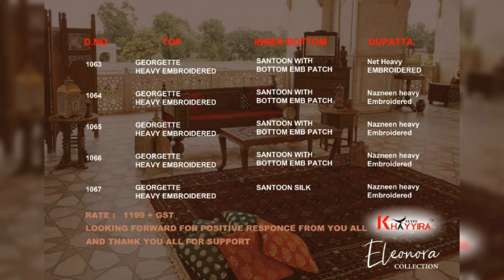Stuff Export Presents Kahyyira Suits Eleonora Pakistani Style heavy Embroidered Work Suits Catalog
Catalog KHAYYIRA ELEONORA COLLECTION
Pcs     5
Size     Semi Stitched
Fabric details given in picture.
Top : Heavy Embroidered Georgette semi stitch *
Inner Bottom : Santoon Silk with bottom patch
Dupatta : Nazneen/Net heavy embroidered

stuff export
dress material
lehenga choli
bridal wear
kurti
designer kurti
mayur batik dress material
rinaz fashion
rinaz fashion surat
jush cotton dress material
mayur dress material
mayur dress material jetpur price
kajal kurti
shree fabs latest collection
sana safinaz lawn 2020
shree ganesh pranjul cotton dress material
PAKISTANI SALWAR KAMEEZ
salwar suits
pakistani suits online
kahyyira suits
online pakistani suits in india
online pakistani suits

stuff export
dress material
lehenga choli
bridal wear
kurti
designer kurti
rinaz fashion
rinaz fashion surat
mayur dress material
kajal kurti
PAKISTANI SALWAR KAMEEZ
salwar suits
pakistani suits online
kahyyira suits
online pakistani suits

stuff export
dress material
lehenga choli
bridal wear
kurti
designer kurti
rinaz fashion
rinaz fashion surat
mayur dress material
kajal kurti
PAKISTANI SALWAR KAMEEZ
salwar suits
pakistani suits online
kahyyira suits
online pakistani suits

stuff export
dress material
lehenga choli
bridal wear
designer kurti
rinaz fashion
rinaz fashion surat
mayur dress material
kajal kurti
PAKISTANI SALWAR KAMEEZ
salwar suits
pakistani suits online
kahyyira suits
online pakistani suits

stuff export
dress material
lehenga choli
bridal wear
kurti
designer kurti
rinaz fashion
rinaz fashion surat
mayur dress material
kajal kurti
PAKISTANI SALWAR KAMEEZ
salwar suits
pakistani suits online
kahyyira suits
online pakistani suits
stuff export
dress material
lehenga choli
bridal wear
kurti
designer kurti
rinaz fashion
rinaz fashion surat
mayur dress material
kajal kurti
PAKISTANI SALWAR KAMEEZ
salwar suits
pakistani suits online
kahyyira suits
online pakistani suits